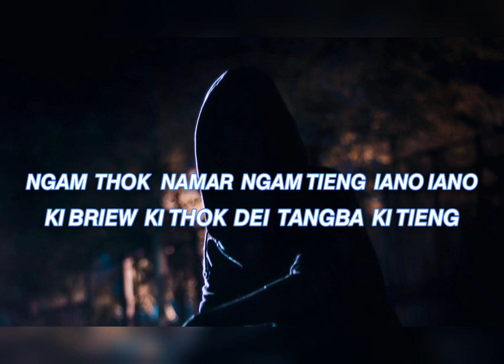PHI DONKAM IA KI BA SNGEWTHUH IAPHI/ Khasi Sad quotes/ 💔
Background music
Cartoon  x Time to Talk - Omen ( ft Asena) [NCS 10Release ]